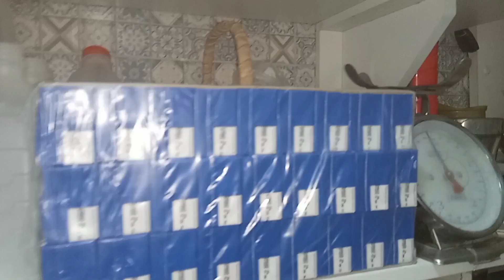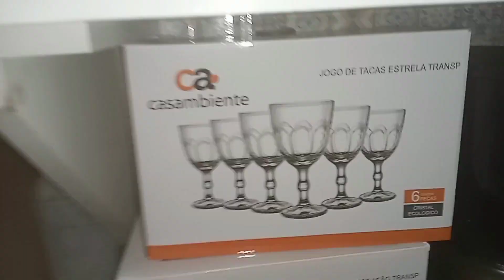DANDO UM TRATO NA GELADEIRA DA MINHA NORA#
sejam todos bem vindos ao nosso canal Jesus abençoe todos vocês